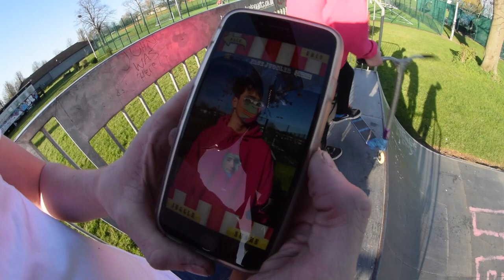MINI BMX FAIL!!!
Another vlog from Yaxley the other day :)

Add Me on SnapChat Landornie